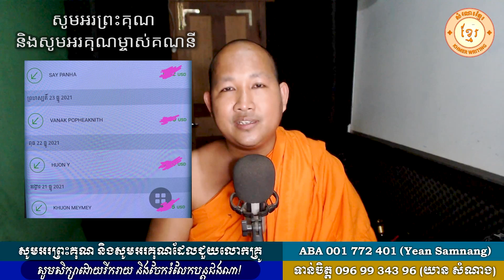វិធីយកពិន្ទុខ្មែរ (សំណេរខ្មែរ) ពេលប្រឡងបាក់ឌុប - គន្លឹះខ្លីៗសម្រាប់ប្រឡងបាក់ឌុប ៣ - [Khmer Writing]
សូមអរព្រះគុណ និងសូមអរគុណសម្រាប់ការទស្សនា!

តែងសេចក្ដី ភាសាខ្មែរថ្នាក់ទី11,
តែងសេចក្ដី ភាសាខ្មែរថ្នាក់ទី៧,
តែងសេចក្ដី ភាសាខ្មែរថ្នាក់ទី3,
តែងសេចក្ដី ភាសាខ្មែរថ្នាក់ទី4,
តែងសេចក្ដី ការពារប្រសើរជាងព្យាបាល,
តែងសេចក្ដី ភាសាខ្មែរថ្នាក់ទី7,
តែងសេចក្ដី ភាសាខ្មែរថ្នាក់ទី១១,
តែងសេចក្ដី ភាសាខ្មែរថ្នាក់ទី10,
តែងសេចក្ដី ភាសាខ្មែរថ្នាក់ទី6,
តែងសេចក្ដី ភាសាខ្មែរថ្នាក់ទី5
សំណេរខ្មែរ,
សំណេរពិភាក្សា,
សំណេរសំយោគ,
សំណេរវិភាគអត្ថបទ,
សំណេរត្រៀមប្រលងគ្រូ,
សំណេរទុំទាវ,
សំណេរ ភាសាខ្មែរ2018,
សំណេរ ភាសាខ្មែរប្រលងគ្រូ,
សំណេរអក្សរសិល្ប៍,
សំណេរ អង់គ្លេស,
សំណេរ បែបពន្យល់,
សំណេរ រឿងទុំទាវ,
សំណេរ ពិភាក្សា,
សំណេរ ភាសាខ្មែរបែបពិភាក្សា,
សំណេរ English